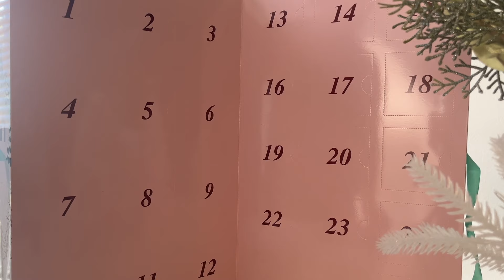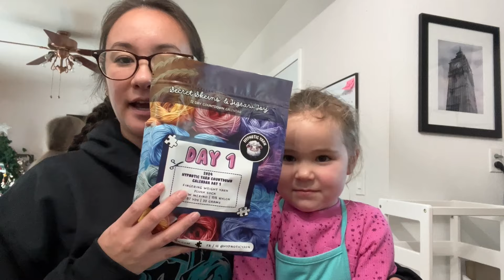Vlogmas 2024 | Day 1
Happy Vlogmas! I hope you enjoy following along with me daily through the holiday season :)